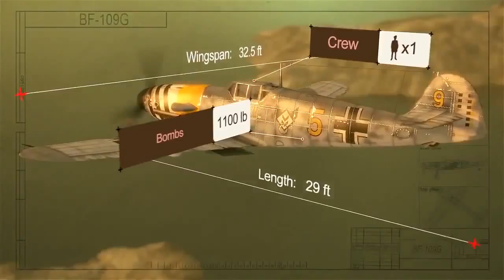Fly online simulator